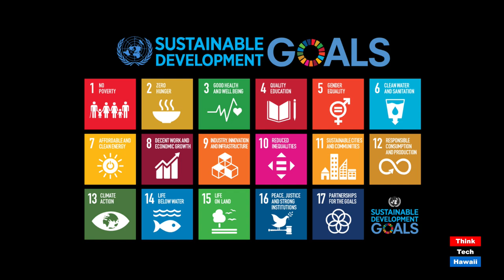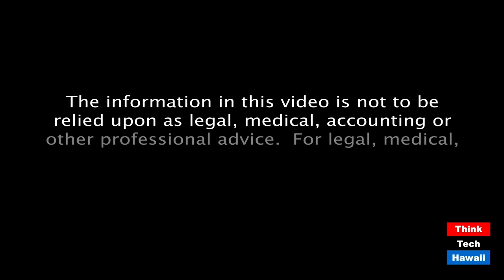UN General Assembly 75 Opening Week (Cooper UNion)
Human Rights Highlights 'Round Our World.  UN General Assembly 75 Opening Week.  The host for this episode is Joshua Cooper.  The guest for this episode is Craig Mokhiber.

We cover the UN General Assembly and what happens and why its important relating to human rights around the world.  We examine the promising practices of human rights as well as problematic practices around the planet.  We also look at the human rights based approach to the current COVID-19 crisis. We also examine what will happen and the highlights of the UN 75th General Assembly opening week and general debate.